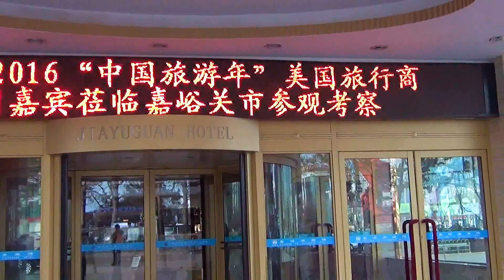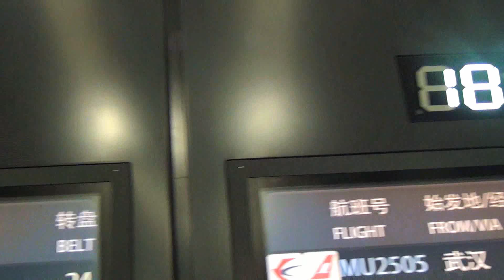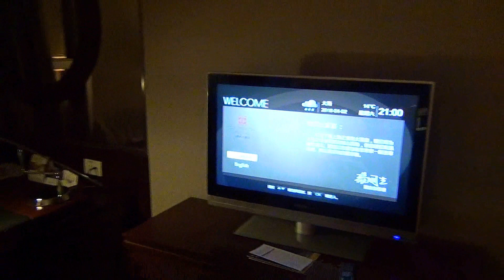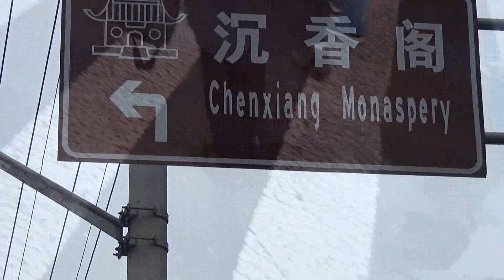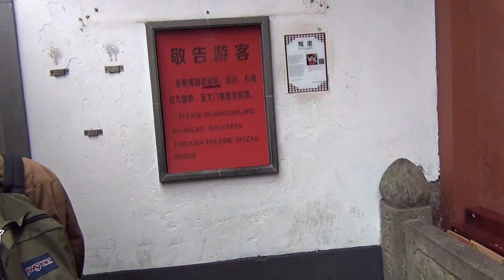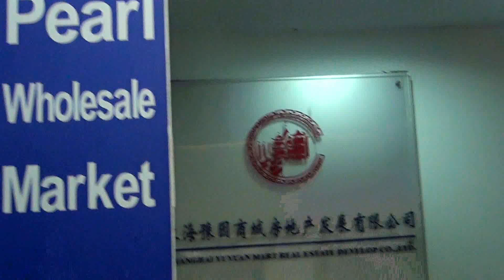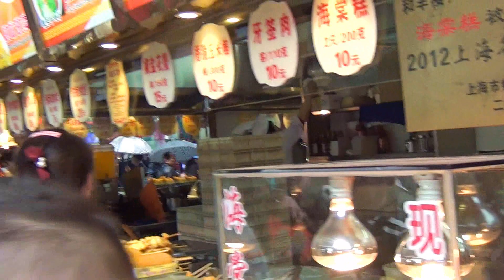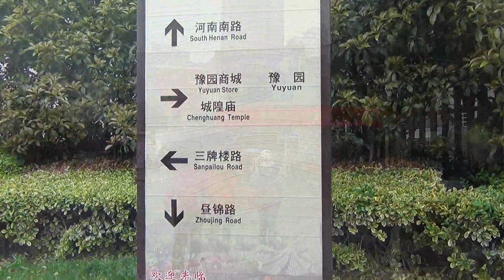13/14 - MARCH 22 - 2016 - SHANGHAI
MARCH 21, 2016 – 1000 AMERICAN TOUR OFFICERS
- BEIJING: GREAT WALL – FORBIDDEN CITY –
- SHAANXI (THIỂM TÂY):  XI'AN (TÂY AN) LĂNG MỘ TẦN THỦY HOÀNG – HUASHAN MOUNTAIN (HUAYIN CITY)
- KANSU CITY: MOGAO CAVE – DUNHUANG
- JIAYUGUAN CITY: GREAT WALL
- SHANGHAI